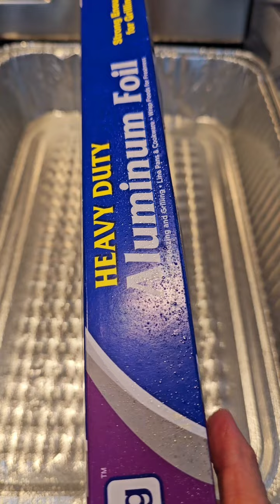Capirotada Mexicana Estilo a Jalisco.